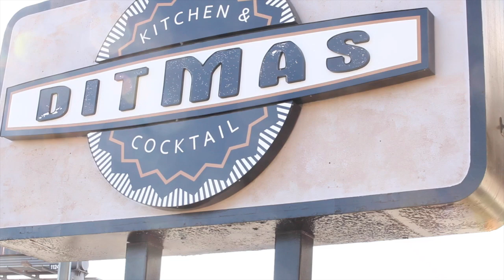Kosher Korner Ep. 3 with Ari Segal (feat. Rabbi Shlomo Einhorn)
Visit to Ditmas for some delicious appetizers and some torah